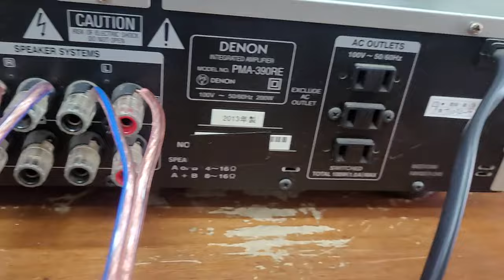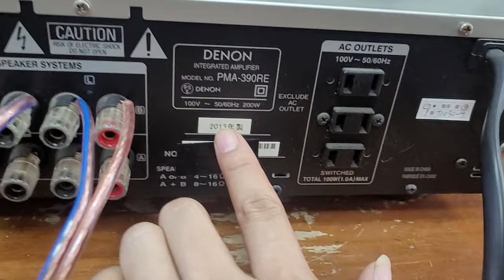Amply denon pma 390RE giá giảm cả triệu chỉ còn 3.500.000 lh 0966594581 & 0979891682